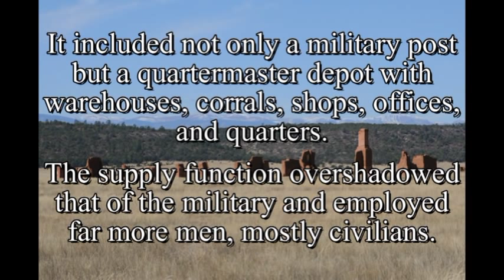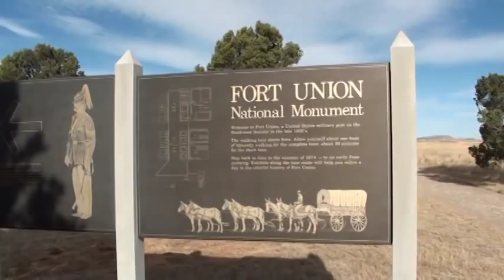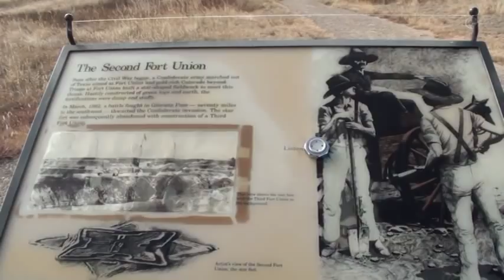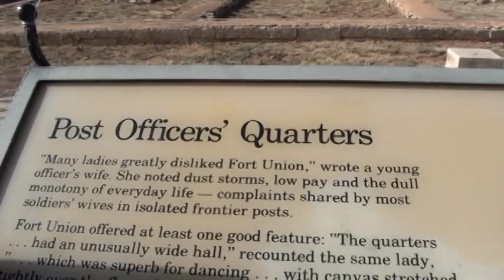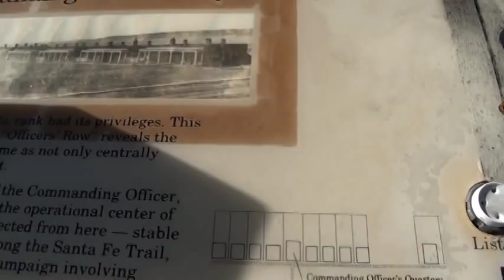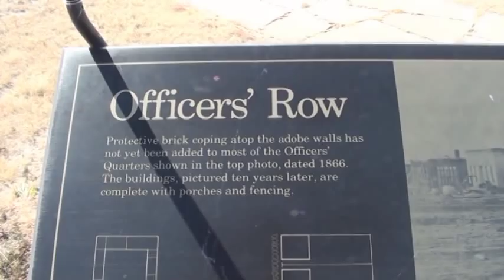Fort Union National Monument, NM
There were three Fort Unions.

The first was composed of shabby log buildings (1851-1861).

The second was a star-shaped earthwork designed to defend the Santa Fe trail threatened by the Confederacy (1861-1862). In 1863, with New Mexico securely in Federal hands, the third (and final) Fort Union, whose ruins are visible today, was constructed. This sprawling installation, taking 6 years to complete, was the most extensive in the territory.

It included not only a military post but a quartermaster depot with warehouses, corrals, shops, offices, and quarters. The supply function overshadowed that of the military and employed far more men, mostly civilians.

Throughout the 1860s and the 1870s the troops from Fort Union continued to participate in operations against the Indians. Peace was attained in 1875 albeit on white man's terms.

The supply depot continued to flourish until 1879, when the Santa Fe Railroad replaced the Santa Fe Trail. By 1891 the fort outlived its usefulness and was abandoned.